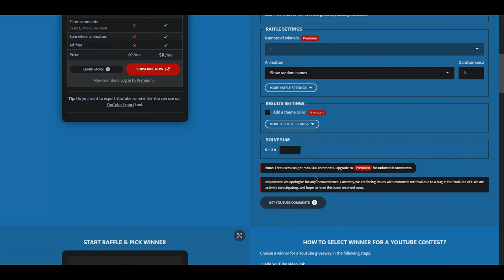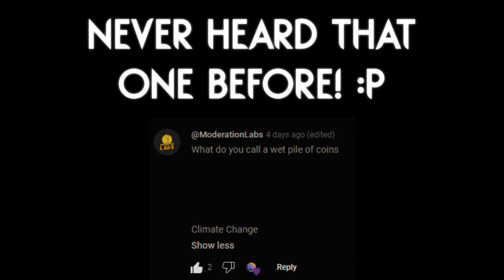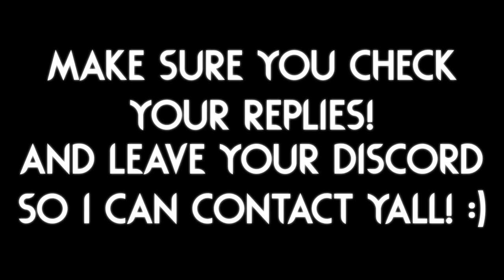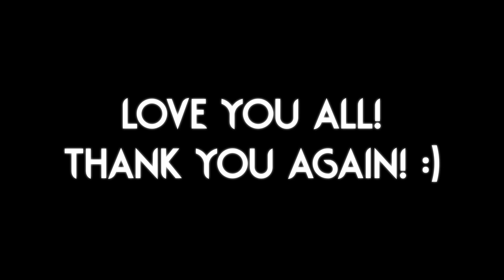Rain World GIVEAWAY WINNERS! 🎊 | Rain World Downpour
If you didn't win don't worry, there are more to come!
(You can even unsubscribe right after if you want, i'm not stingy!)

If you won the giveaway, I replied to your comment in the giveaway video! Make sure you let me know what your discord user is and I will send you the key in DMs! :D

Thank you all for the amazing support, I hope you stick around for many more videos to come! :)